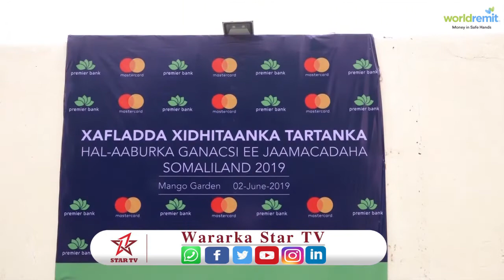Barnaamijka Tartanka Hal abuurka Ganacsiga oo magaalada Hargeisa lagu soo Gabo gabeeyay